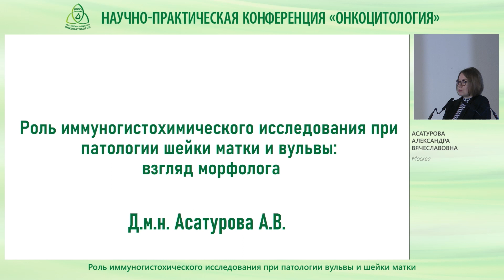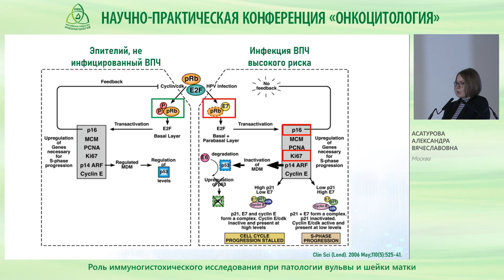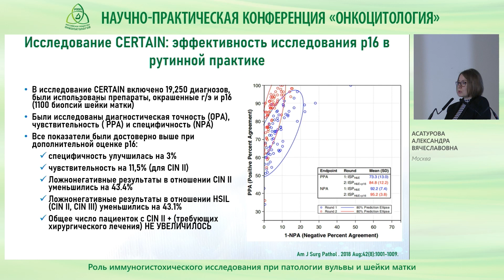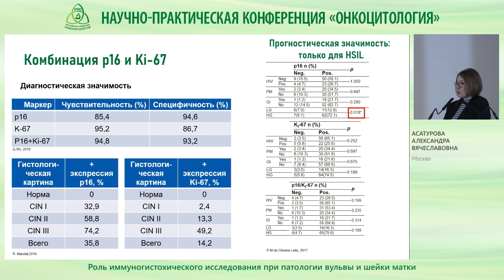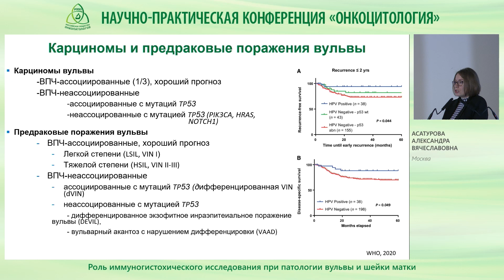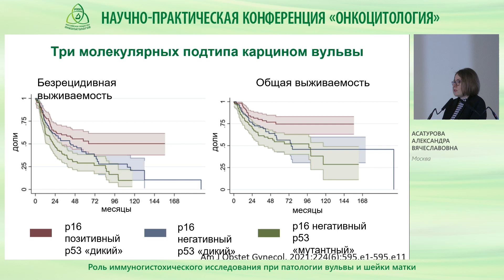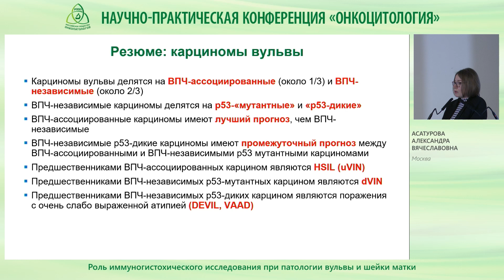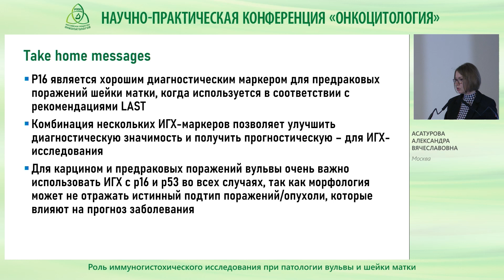Роль иммуногистохического исследования при патологии вульвы и шейки матки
Асатурова А. В. (Москва)
Конференция «Онкоцитология»
г. Москва, 3-4 ноября 2022 года